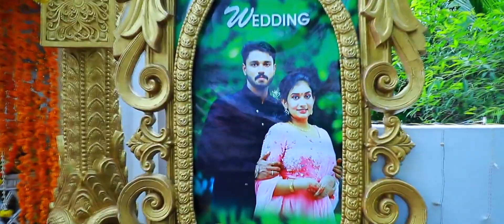Kerala Wedding Highlights Athira & Sreeraj | Mallasseril Digital Studio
Kerala Wedding Highlights Athira & Sreeraj
Mallasseril Digital Studio
Kerala Hindu Wedding Haldi Celebration